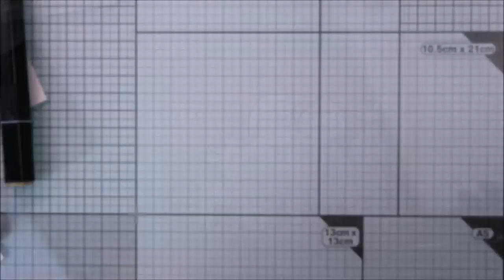🎅 HELLO BLUEBIRD || Family Photo stamp set || Sepia Coloring with Spectrum Noir Markers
Today's card is pretty simple compared to what you are used to see, but this whole sepia/vintage look was a real pleasure to create. It was my very first time trying to make that effect and it the end it was very easy.

HELLO BLUEBIRD SUPPLIES:
- Family Photo stamp set
- Christmas is coming stamp set (for the sentiment)

OTHER SUPPLIES:
- Spectrum Noir markers
- Distress inks: vintage photo, ground espresso
- 110lb Neenah desert storm cardstock
- Beige pattern paper from my stash
- Red pattern paper from my stash
- Gold glitter washi tape from my stash
- Potting Soil ink by Ranger
- Masking paper by Simon Says Stamp

CREDITS:
Musics: